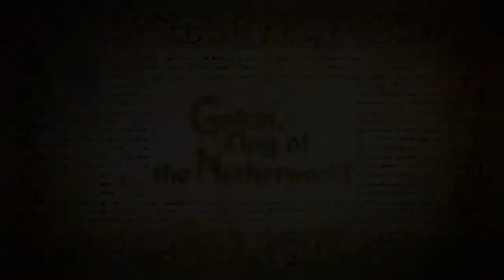Odin Sphere Leifthrasir: King Gallon battle! Cornileus!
Armageddon